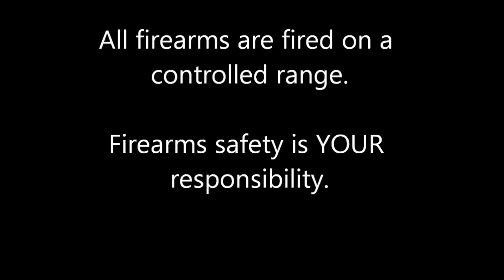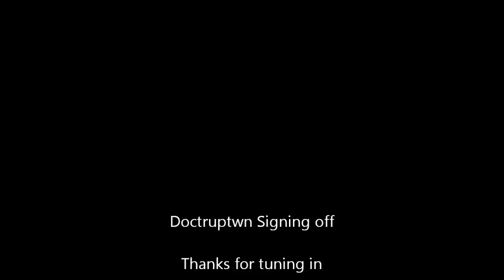1911: 7.62x25 1911 Range test #2, #3 and commentary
Range Test #2, and #3 with some commentary

Use this Link to save $10 off the normal NRA Member ship Fee of $35.